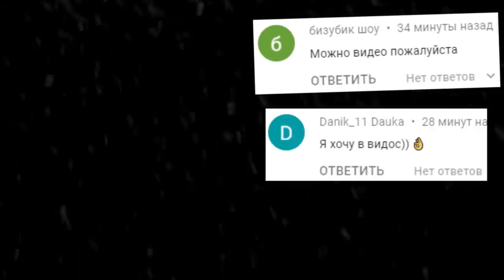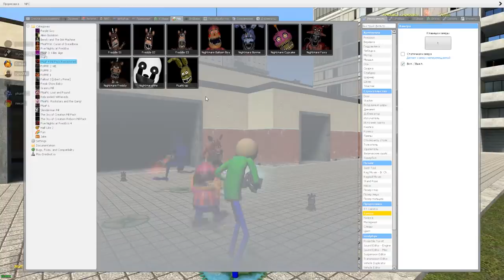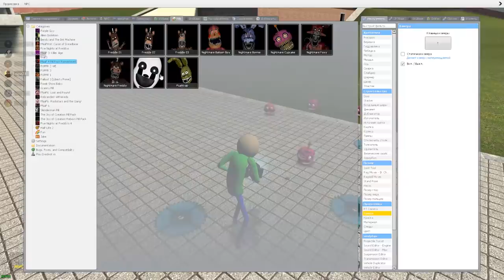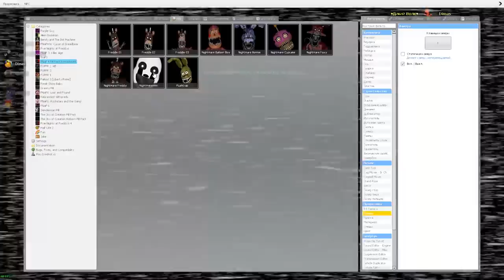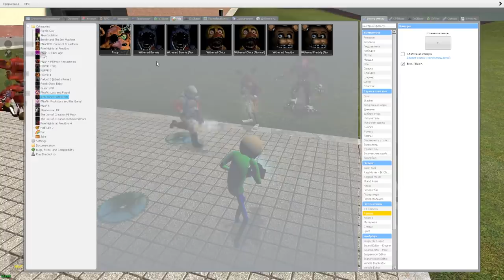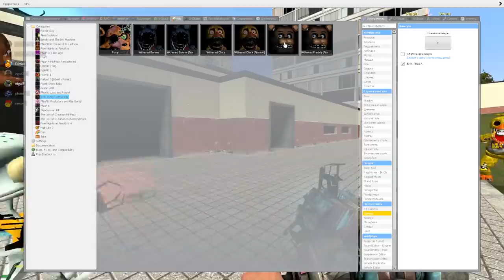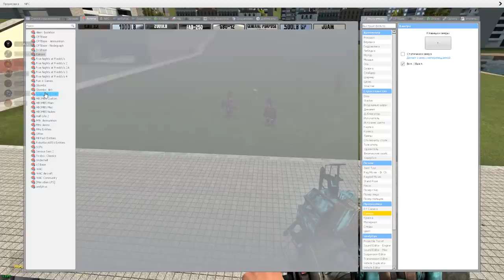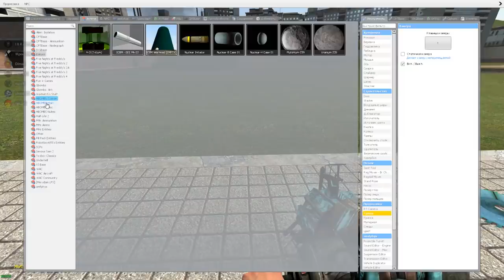КАКОЙ АНИМАТРОНИК САМЫЙ КРУТОЙ FNAF COOP ГАРРИС МОД ► Garry's Mod